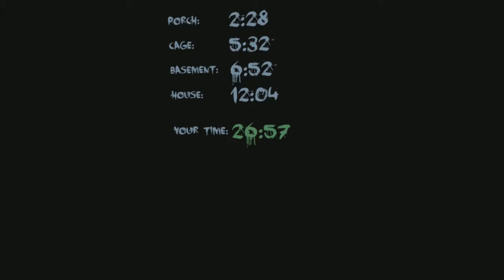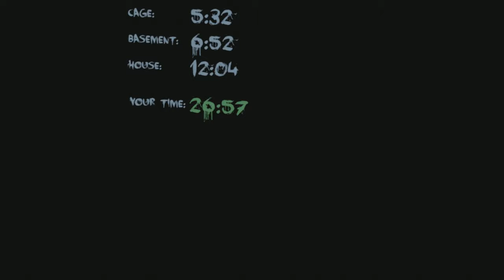The Poisoner | Part 2 (True Ending) | HE was the MURDERER ALL ALONG???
What a twist ending, Batman! I had a great time playing through 'The Poisoner' but it's Early Access status definitely shows. Quite a bit of chop and lag at the end that basically ruined the ending. And the game is rather short. But if there are some additions and optimizations, this could be an escape room gem!